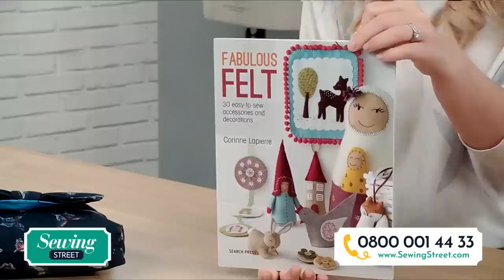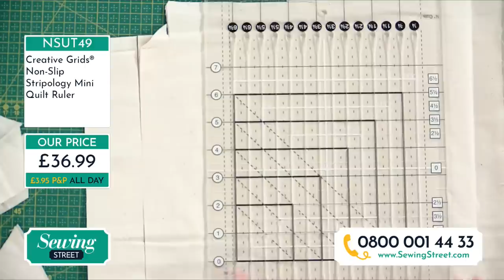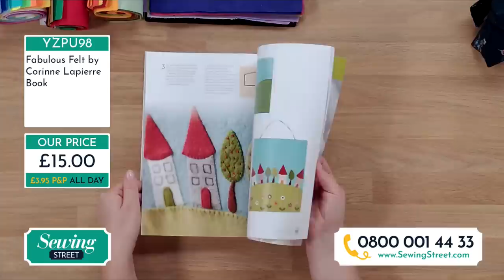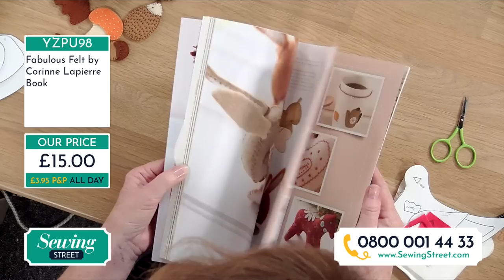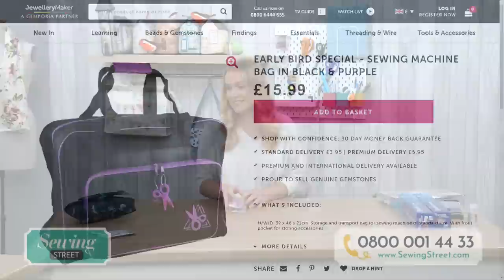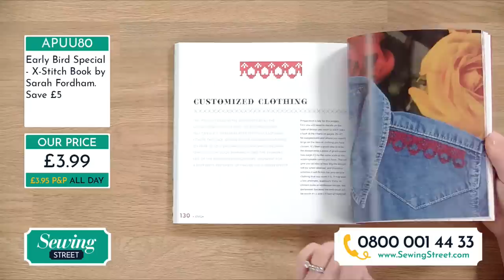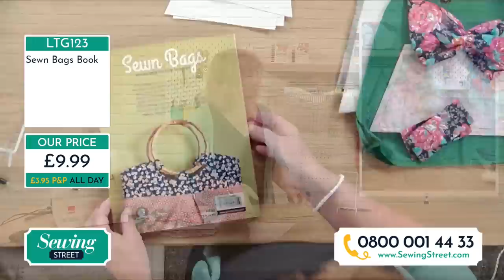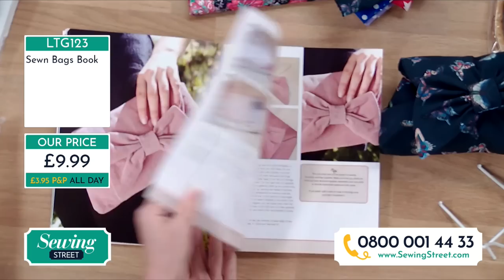Sewing Street - 26/09/2020 - Needle Felting & Bow-Trimmed Clutch Bag with Cara Ackerman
HOUR 1:
Sewing Room Fabrics & Tools

HOUR 2:
Fabulous Felt with Cara Ackerman

HOUR 3:
Early Bird Revisited

HOUR 4:
Bow-Trimmed Clutch Bag with Cara Ackerman